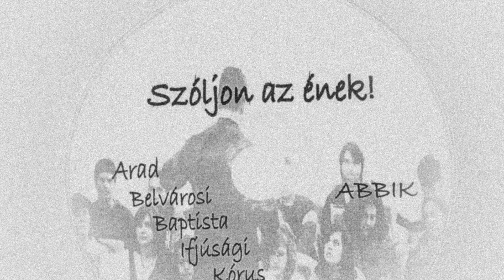ABBIK - Mindig csak rólad énekelnék